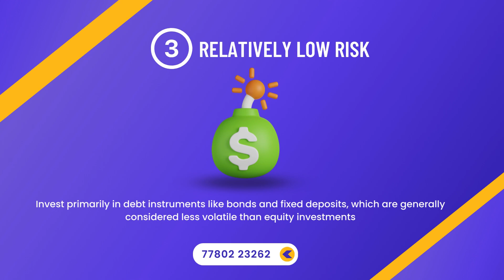3 Reasons for Opting for Short-Term Monthly Income Investment Plans"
Welcome to a financial revolution! 🚀 In this video, we delve into the compelling reasons to consider a short-term monthly income investment plan. Whether you're a seasoned investor or just starting, understanding the power of this strategy is crucial for unlocking wealth secrets. 🌐 Explore the top 5 reasons why short-term monthly income investment plans are proven and profitable. Don't miss out on securing your financial future - watch now!